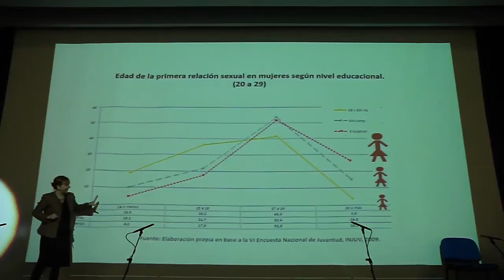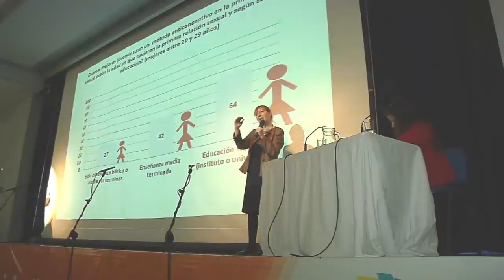ROMPIENDO EL TABÚ DE LA SEXUALIDAD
El Teatro Municipal sirvió de escenario para el Seminario de sexualidad, afectividad y género “Que nadie piense por ti”, que organizó la CODEDUC para hablar del tema frente a centenares de estudiantes que asistieron.
Preguntas del público, expositoras reconocidas a nivel nacional y una obra de teatro fueron parte de esta iniciativa que busca hablar, analizar y entender qué es la sexualidad y cómo se debe vivir en el Chile de hoy.
Jessica Orellana Cabello del Programa Adolescencia CESFAM Clotario Blest; Irma Palma del Programa de Aprendizaje en Sexualidad y Afectividad de la Universidad de Chile; Maria Carolina del Real, reconcida bloguera que contó su testimonio de vivir con VIH; y la Compañía de Teatro “Jugar Teatro” de la Escuela San Sebastián de Rinconada, se dieron cita para mostrar desde diversas miradas cómo se debe vivir la sexualidad en las aulas, en la familia y en la sociedad en su conjunto.